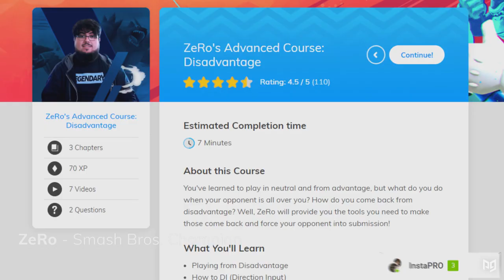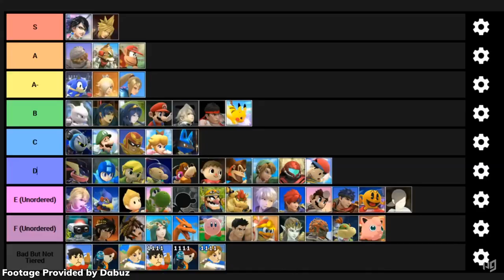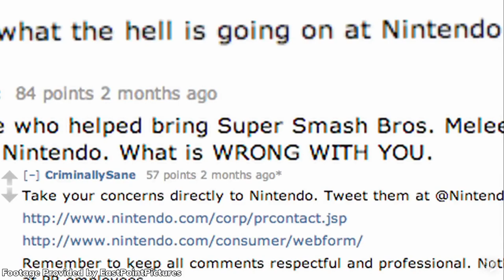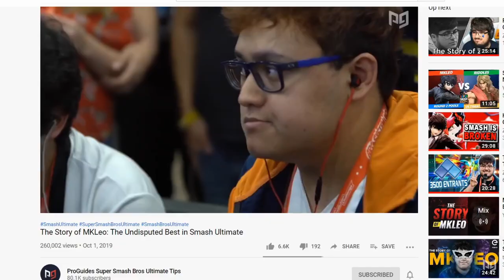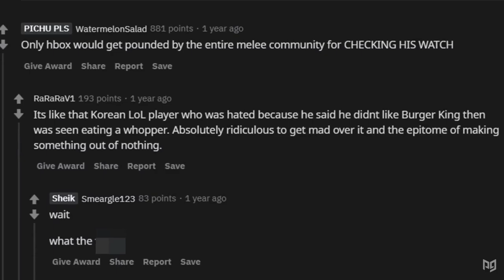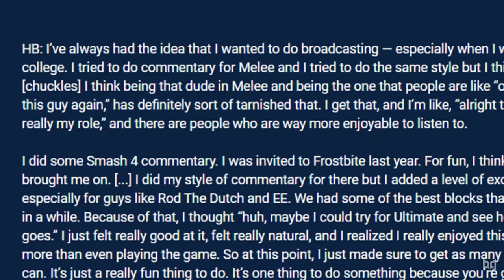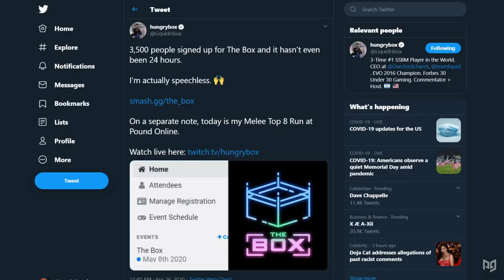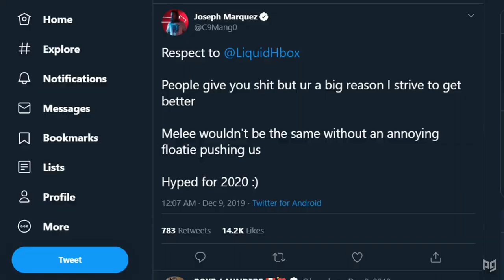The Story of Hungrybox: Melee's Hated Turned Ultimate Fan Favorite